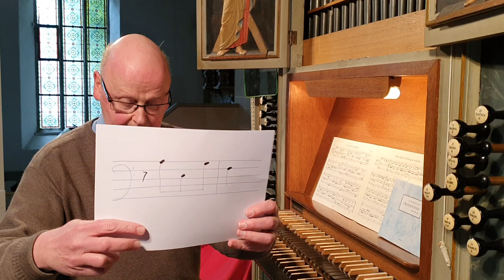Kreiskantor Heinz-Hermann Grube zu "Vater unser Himmelreich" (EG 344)